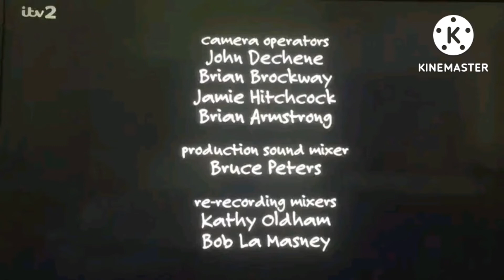Chuck Lorre Productions, #461/The Tannenbaum Company/Warner Bros. Television Distribution (2014)